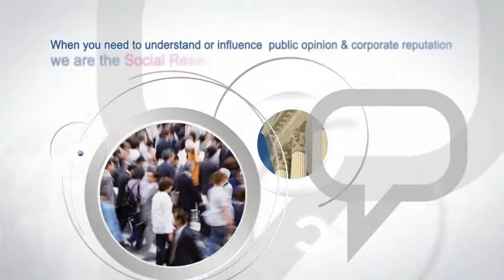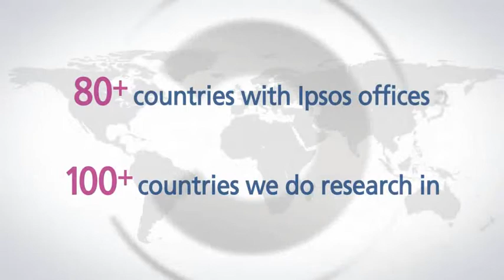Intro to Ipsos in North America